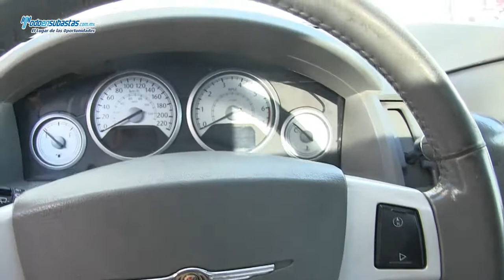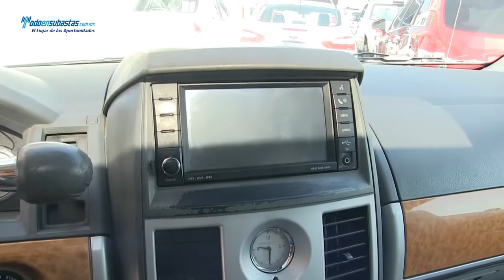Chrysler / Town / 2008